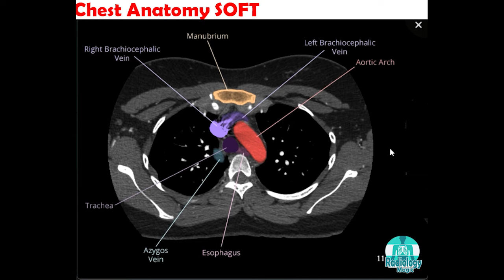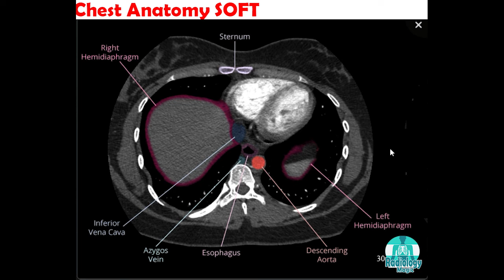تشريح الصدر سوفت Chest Anatomy Soft Tissue